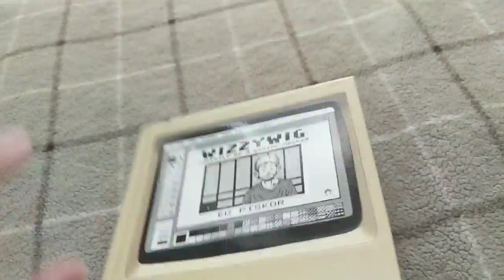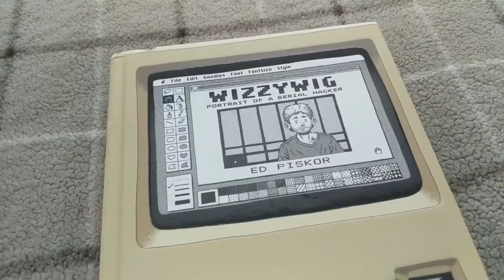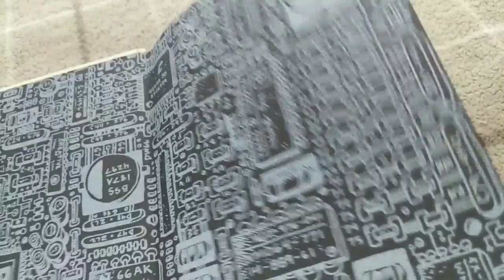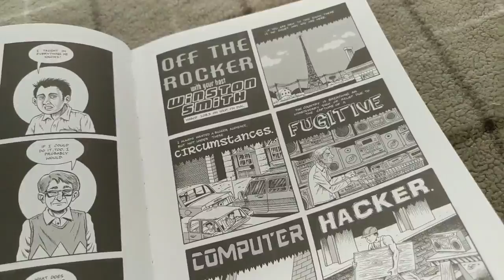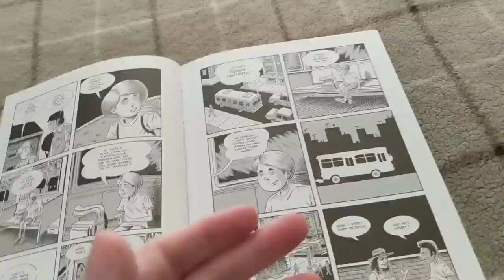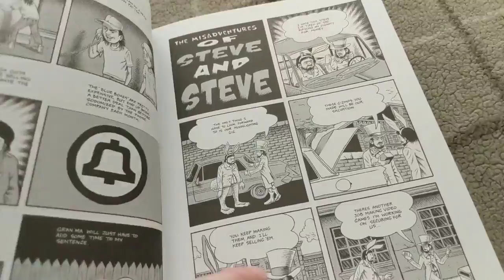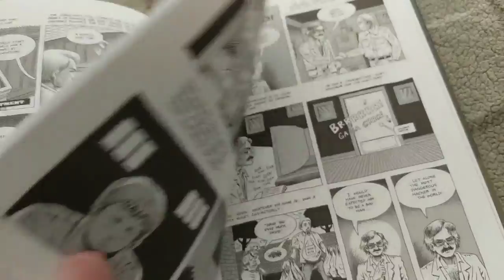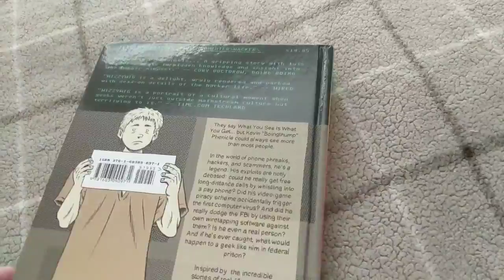Ed Piskor's (Cartoonist Kayfabe) WIZZYWIG Is An Epic Example What A Comic Book Should Be